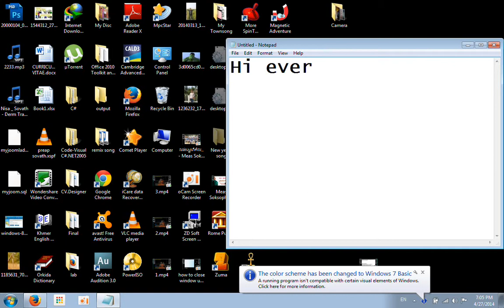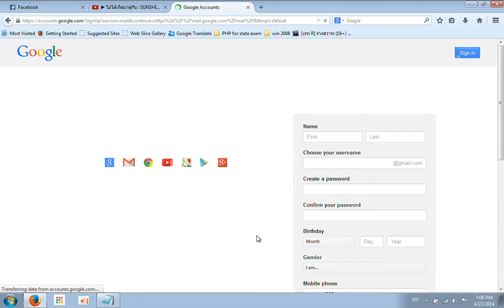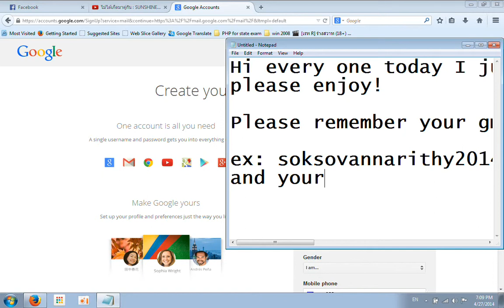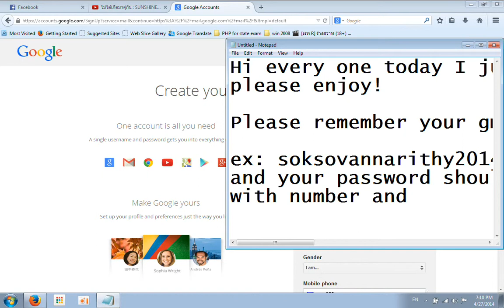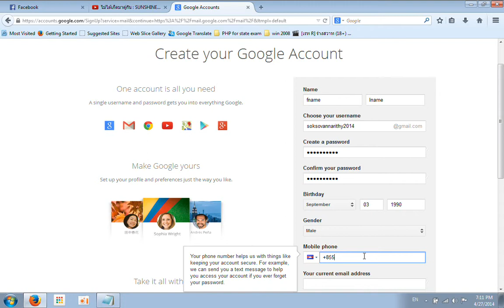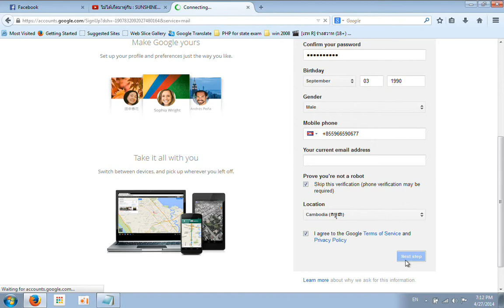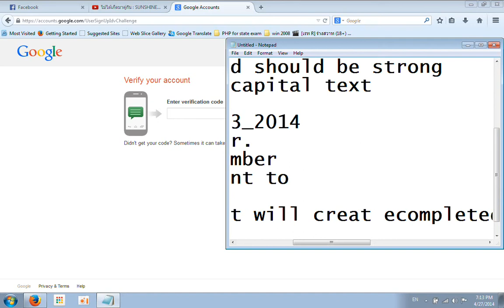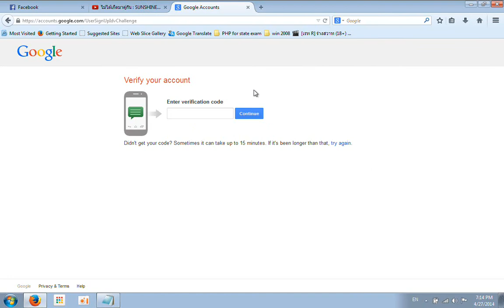how to create gmail account - បង្កើត Gmail រកលុយតាម youtube step by step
this video show you how to create gmail account or google account
that can use for your android play store